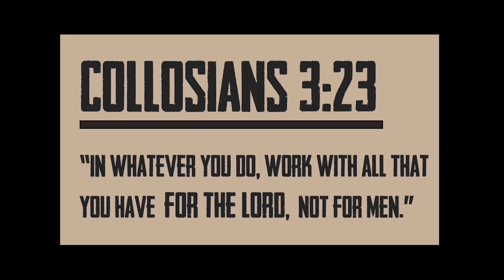Welcome to New York || De’Andre Baker CAREER Highlights || Georgia Bulldogs DB ᴴᴰ